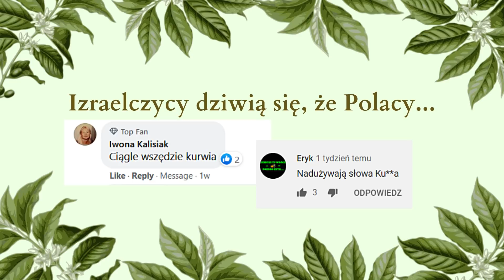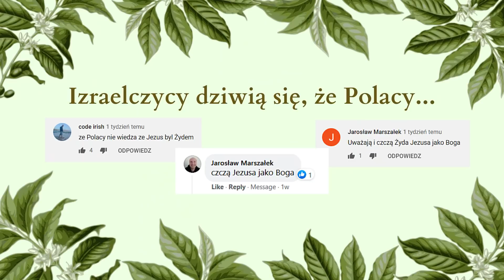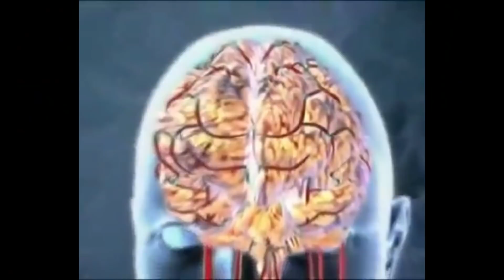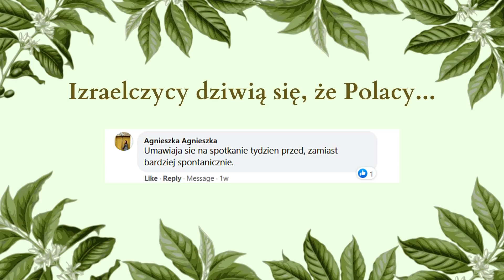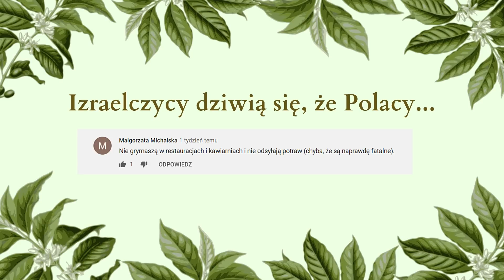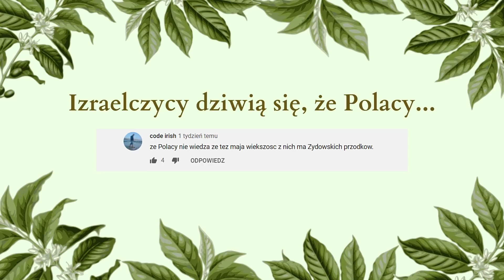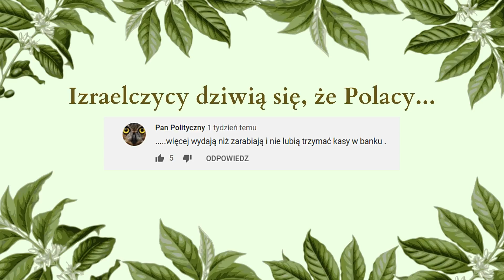Izraelczycy dziwią się, że Polacy... | Izrealia #59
▪️Jak wygląda życie w Izraelu?▪️

W dzisiejszym odcinku czytam Wasze komentarze! Daliście mi znać co Waszym zdaniem dziwi Izraelczyków w Polakach...Różnice kulturowe to temat interesujący chyba wszystkich, a wraz z moim emigracyjnym stażem dostrzegam ich coraz więcej. W komentarzach znalazły się takie punkty jak to, że Jezus był Żydem, Polacy dużo przeklinają oraz wiele, wiele innych...Sprawdźcie sami.

🎈Patroni wspierający rozwój kanału🎈:
⚈Piotr Walczak
⚈Dariusz Sobczyński
⚈Zbigniew Szalast
⚈Aleksandra T.
⚈Wojciech Jędrkiewicz
⚈Andrzej Brzostowski
⚈Jacek
⚈M.Stanios
⚈Robert Jacek Masłowiecki
⚈Krzysztof
⚈Pandax
⚈Andrzej Belczak
⚈Artur Ostojski
⚈Alicja
⚈Małgorzata
⚈Bogna Deryło
⚈Patryk Dąbrowski
⚈Tom Honkisz
⚈Krzysztof Kozik
⚈Jacek Antoni Aleksander Zielonka
⚈Adam
⚈Anna M.
⚈Andrzej Wawrzkowicz
⚈Łukasz Muszyński
⚈Justicejud

Ten mały gest jest wielką motywacją i wsparciem dla internetowych twórców.

❣️Przeczytałeś/aś opis do końca? Wpisz w komentarzu "Ogórek".

💁For English speaking viewers:
The explanation of the joke about Jesus; Some Poles joke that Jesus came from Poland as there is a sentence in the Bible that he used to speak to the crowd from "łódź". Łódź means "boat'' but it's a Polish city as well 😏